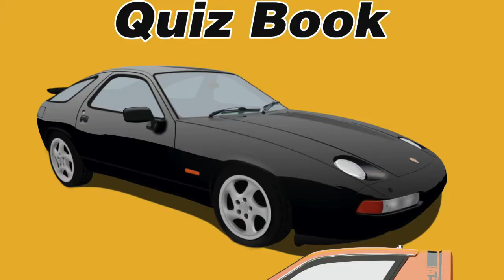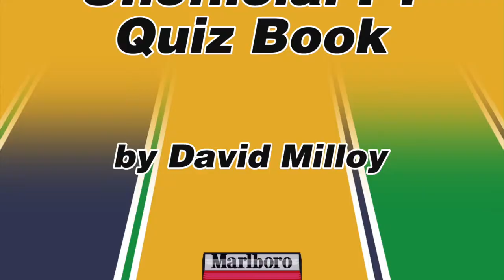Bangers & Classics Ryton, we have a problem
Listen to the latest Podcast…Ryton, we have a Problem… Where James and David discuss the Chrysler Alpine, get fixated on spare wheels and barns again, remember cars they failed to buy (contains Bristols and Pugs) and ponder the in car etiquette implications of  waving at other Banger and Classic car owners. It is the usual high quality nonsense from your favourite Podders.